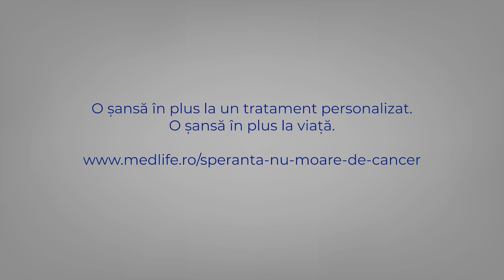Aurul Speranței! Mihai Leu a donat o medalie în programul MedLife pentru copiii cu cancer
Mihai Leu, primul român campion mondial la box profesionist și campion național la raliu, s-a alăturat programului MedLife de testare genetică, cu acoperire națională, pentru copiii recent diagnosticați cu cancer, donându-și prima medalie obținută la Campionatul Național de Box din 1983 pentru a fi topită și trasformată în 100 de fundițe aurii, simbol al luptei împotriva cancerului pediatric.

De Ziua Internațională a Copilului Bolnav de Cancer, în cadrul unui eveniment organizat de MedLife la Institutul Oncologic din Cluj-Napoca, sportivul a oferit primele 21 de fundițe realizate din medalia lui copiilor care au învins cancerul, devenind astfel Campioni ai Speranței.

Aproximativ 300 de copii recent diagnosticați cu afecțiuni oncologice au beneficiat de programul gratuit de testare genetică.